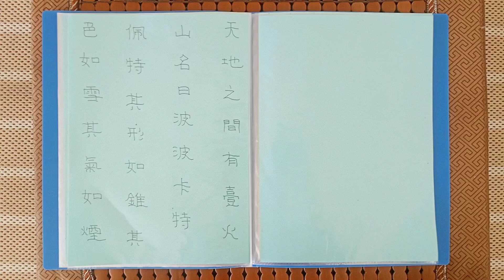2023年9月17日